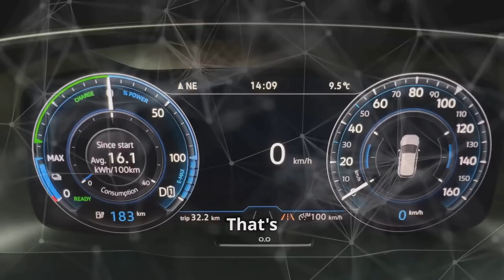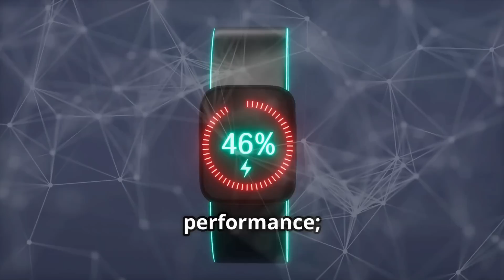“Huawei’s NearLink Just Killed Bluetooth – And No One’s Talking About It”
Huawei NearLink vs Bluetooth – The Future of Wireless Technology Explained

In this exclusive deep dive, we explore how Huawei’s NearLink (星闪) is set to disrupt Bluetooth, Wi-Fi, and short-range wireless tech.

Learn about NearLink’s superior speed, ultra-low latency, and massive device connectivity potential. From Huawei Mate 60 to BYD smart cars, it’s already rolling out across China.

We cover:
• How NearLink works vs Bluetooth
• Technical specs (latency, Mbps, power use, etc.)
• Huawei’s HarmonyOS ecosystem strategy
• NearLink’s impact on smart homes, cars, and factories
• The global tech split between China and the West

If you're a tech enthusiast, developer, or geopolitics watcher—this is a must-watch.

Will NearLink go global—or will it divide the tech world in two?